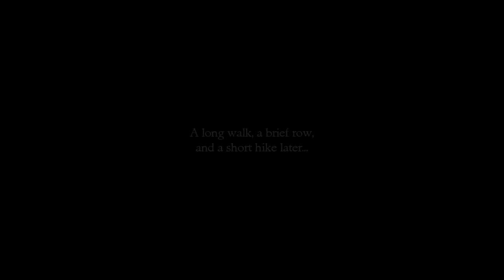The Secret Of Monkey Island: Chapter 4 - Look Behind You, A Three-Headed Monkey!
Game review ♦ Episode description: see below↓

In this chapter, Guybrush Threepwood explores the jungle of Monkey Island, meeting both its most recent inhabitant (the shipwrecked sailor Herman Toothrot) and the local residents (a cannibal tribe). Having managed to win the favors of both, Guybrush gets sufficient assistance to find and infiltrate the psychedelic lair of LeChuck and his crewmates and retrieve the one ingredient capable of giving him an upper hand in the struggle against ghost pirates.

Episode Content:
00:00 - Guybrush lands on the beach; Herman Toothrot makes his first appearance.
02:40 - Guybrush visits Herman's fort, collects some goodies, and meets Herman face to face.
04:20 - Another encounter with Herman on the beach, and some memo-reading.
07:50 - Guybrush visits the clearing with the Monkey Head, and hears Herman's life story.
12:15 - The dead guy at the pond, more Herman, and more memo-reading.
13:35 - Investigating the dam and the view from the towering rock.
15:35 - Exploring the possibilities of the primitive catapult.
18:10 - Guybrush blows up the dam and retrieves some rope from the hanged guy.
19:20 - Guybrush retrieves the oars; time to do some paddling!
21:50 - Captured by cannibals, and a relatively easy escape.
28:20 - Enlisting a monkey's help to get inside the Monkey Head stockade.
32:00 - A wimpy little idol for the cannibals' pleasure.
33:50 - Herman Toothrot finally gets his banana picker.
35:50 - Guybrush enters the Monkey Head... but has no clues as to where to go next.
38:00 - More help from the cannibals; receiving the Navigator's Head.
45:05 - Guybrush navigates the underground tunnels with the Navigator's aid.
48:05 - Pleading with the Navigator for his necklace.
51:15 - Aboard LeChuck's ship: the tricky task of retrieving the voodoo root.
58:50 - The cannibals prepare some magic root beer for Guybrush.